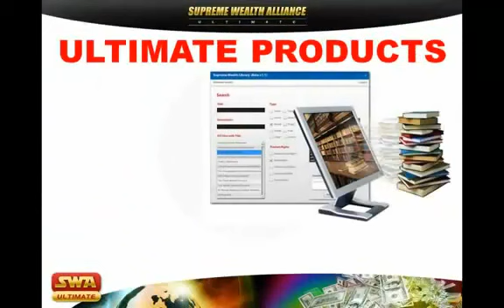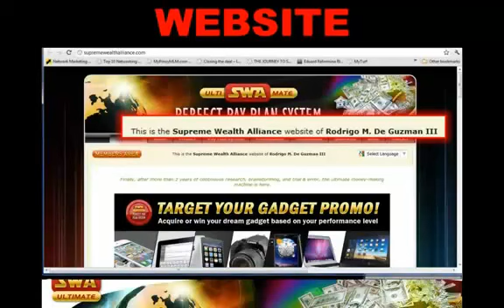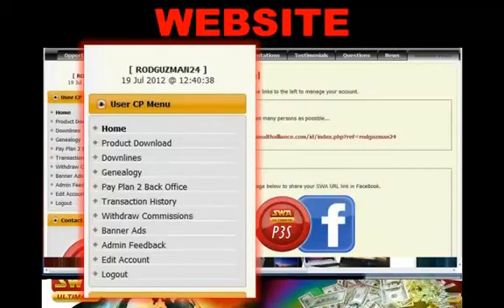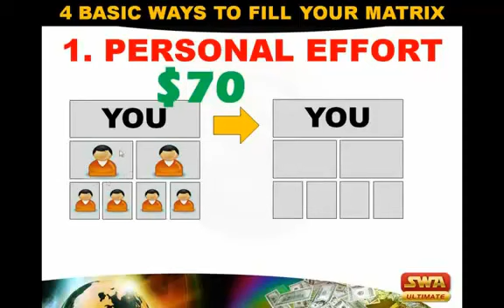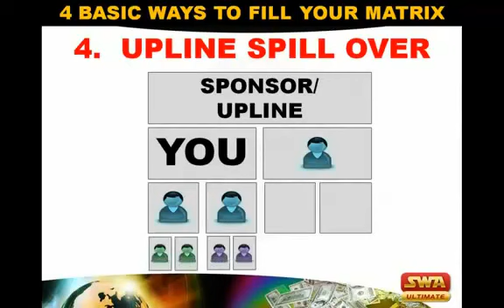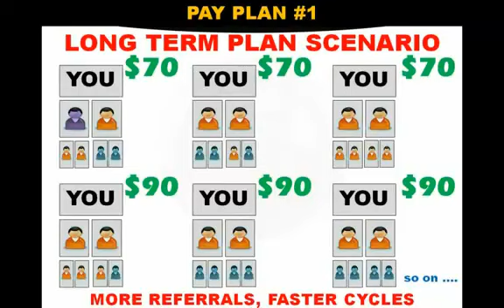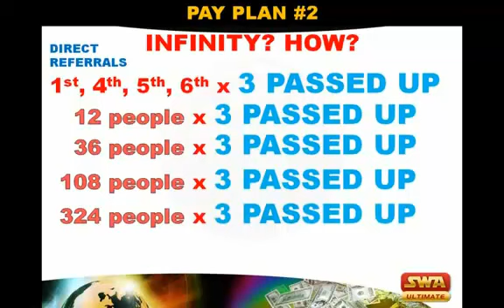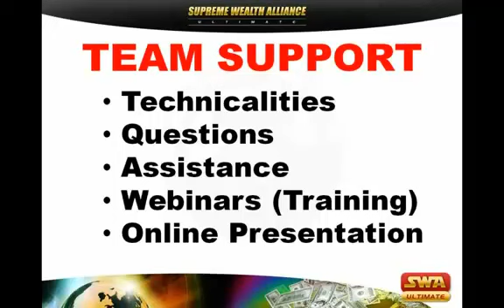Dollar Sa Bahay - Supreme Wealth Alliance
Gusto mo bang kumita ng Dollar Sa Bahay gamit ang Facebook/Internet?
Yup possible po yan sa tulong ng Supreme Wealth Alliance Ultimate. Thousands na po ang kumikita ng Dollar Sa Bahay ngayon and parami na ng parami ang members ng Supreme Wealth Alliance. Kaya wag ka ng magpahuli pa! Let me Teach you HOW you can Earn Dollar Sa Bahay!